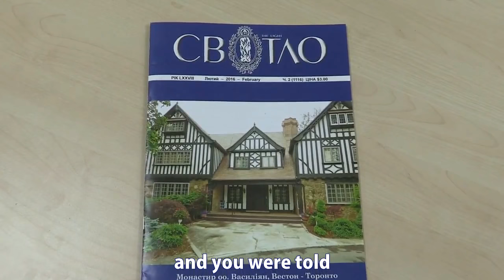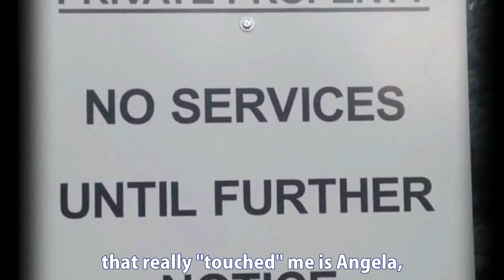Sale of Marian Shrine and the Monastery of Basilian Fathers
This video is about the problem with Ukrainian monastery and Marian Shrine of Gratitude in Toronto